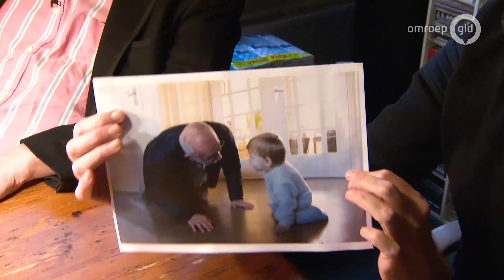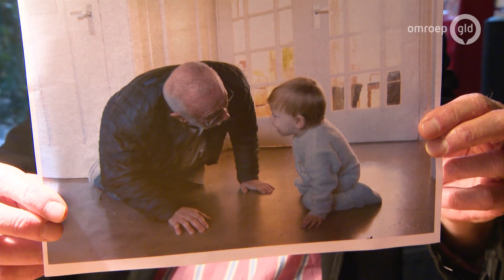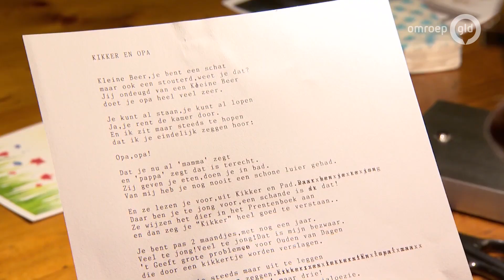Hans Dorrestijn schrijft lied voor kleinkind: 'hij zegt geen opa tegen mij' - Van Gelders Grijs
WAGENINGEN - Schrijver en cabaretier Hans Dorrestijn viert deze kerst met een extra familielid. Eerder dit jaar werd hij namelijk opa. Maar er is nog een probleem: hij noemt zegt geen opa, maar wel kikker.